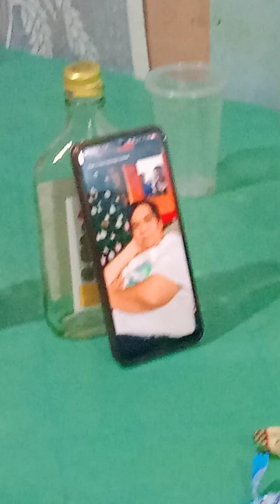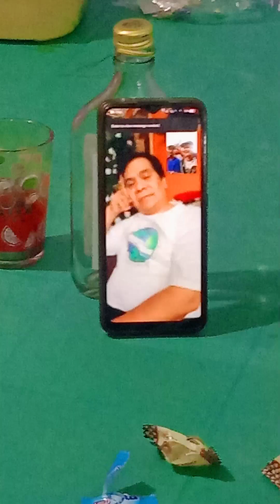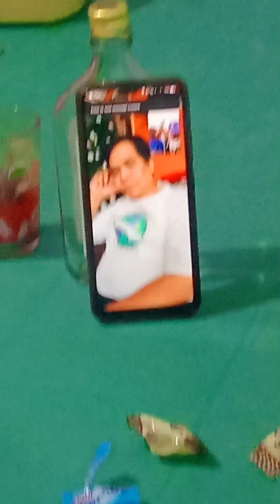Kantang handog para kay Nanay Bebe💕🙏🏿 | Ikaw lang ang aking mahal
Kantang Handog para kay Nanay Bebe namin in heaven🙏🏿❤ Rest in Peace nanay❤ Paalam nay hanggang sa muli.. miss na miss ka na namin nay🥺🥺
I love you so much naykoh❤ gabayan mo kami nay kayo ni tatay❤❤